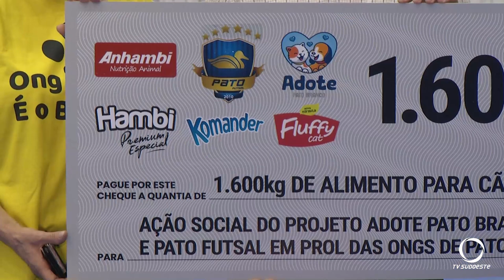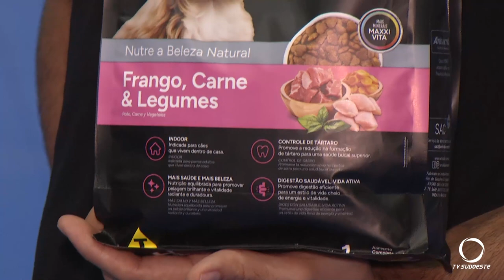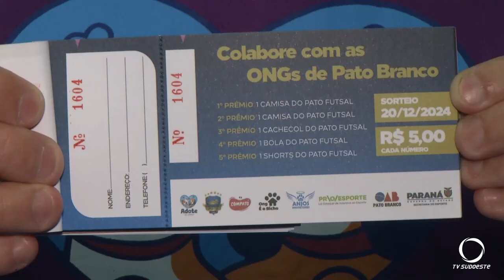Ação em prol a causa animal envolve voluntários do Projeto Adote Pato Branco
Meio Ambiente: Uma ação em prol da causa animal, envolve voluntários do Projeto Adote Pato Branco, ONGs que atendem animais abandonados e o Pato Futsal.